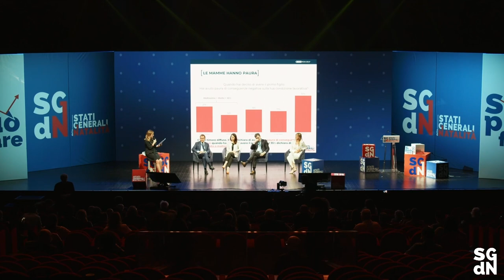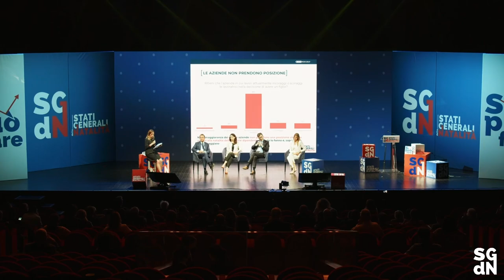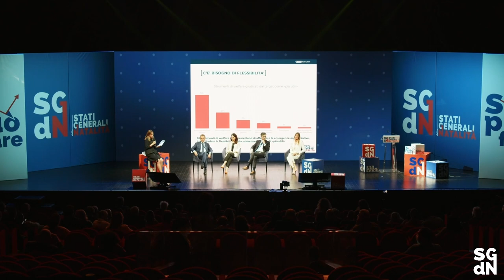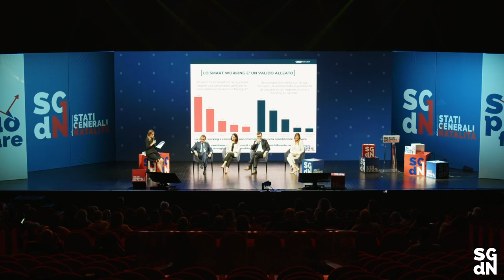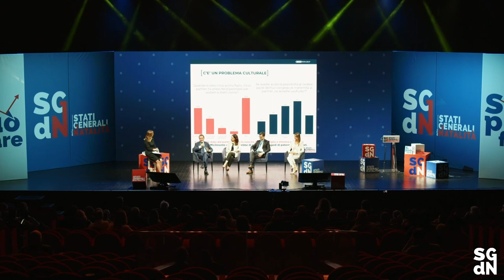Stati Generali della Natalità 2022- Tavolo Conciliare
Ospiti:
- Francesca Fraulini- Head of People & Performance Plasmon
- Fabrizio Gavelli- AD Danone Company Italia e Grecia
- Francesca Valla- nota come Tata Francesca, insegnate e counselor familiare
- Vito Cozzoli- Presidente e AD di Sport Salute S.P.A.